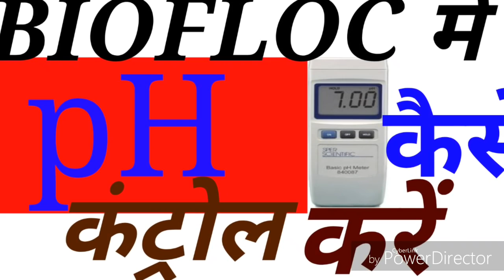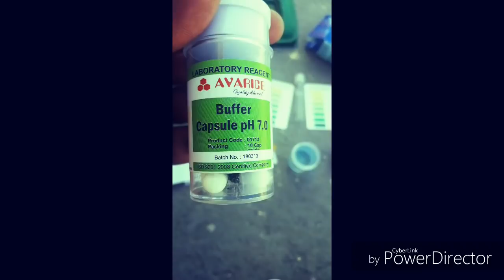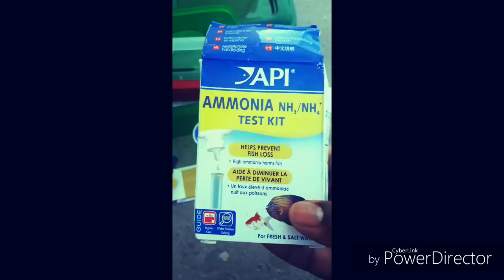बायोफलोक में पी चए कैसे घटायें बढाये How to check Ph in Biofloc Fish farming|Nature Care Farm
How to maintain PH level in Bioflock Fish farming,

in this vidio of My YouTube Chanel NatureCareFarm me humne bataya hai ki biofloc System fish Farming me ph ko kaise control kiya jata hai .biofloc fish farming me ph control ke liye kya milaya jata hai jisse biofloc fish farming me Ph ko ghataya badhaya ja sake bioflok me ph ko kaise maintaine rakhen. how to control ph in bioflock fish farming.